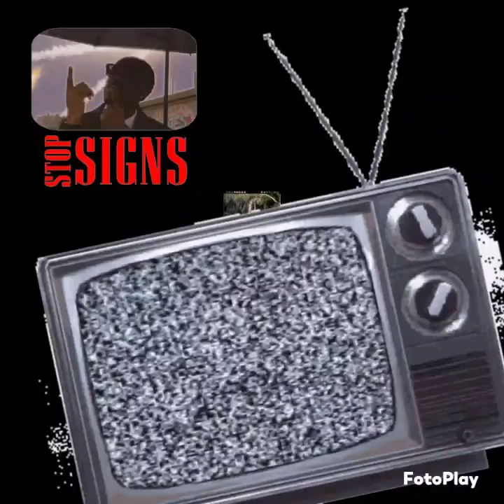jwilson vs timblaine deannaervin They said it small 👀👂🏽😲